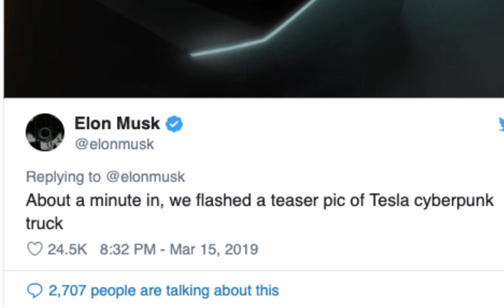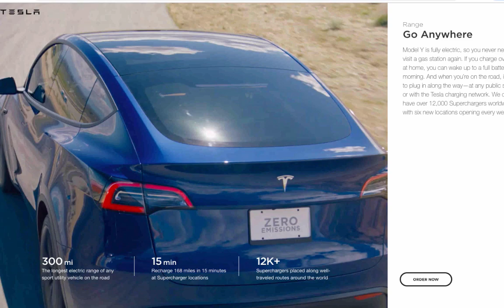Tesla Truck Tease Pic from Musk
Tesla Truck Tease Pic from Musk. At the end of the Model Y intro, Musk sent a tease photo of the future Tesla Truck. Coming late in the year.